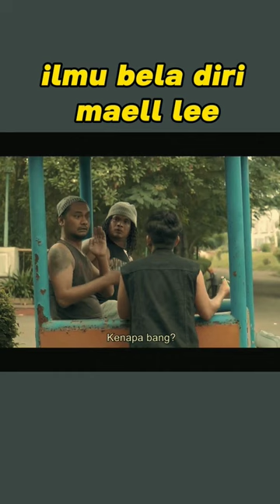kungfu maell lee